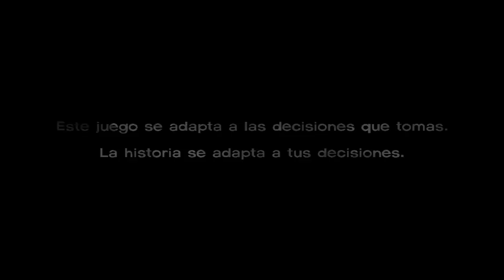The Walking Dead el Juego - Episodio 4: "Around Every Corner" [Parte 1/7] Español HD